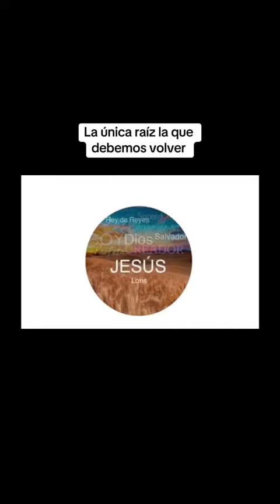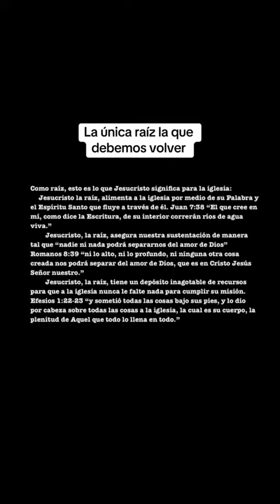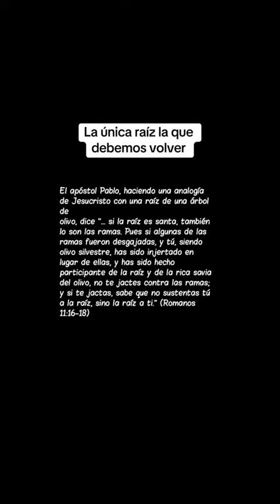La única raíz la que debemos volver